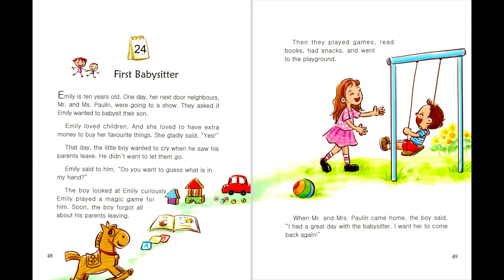24 First Babysitter